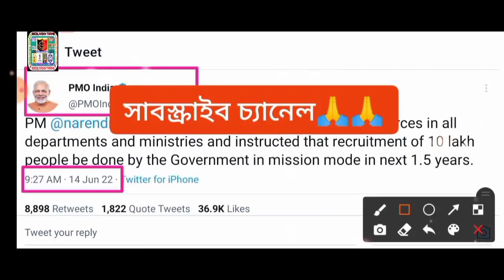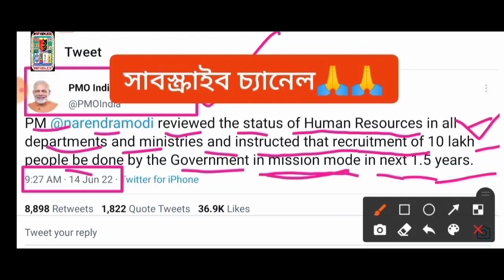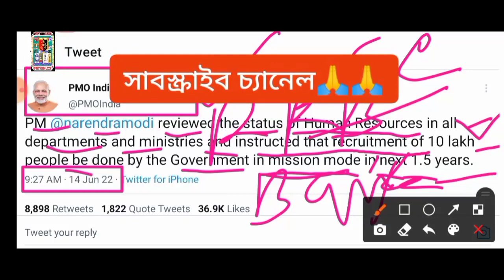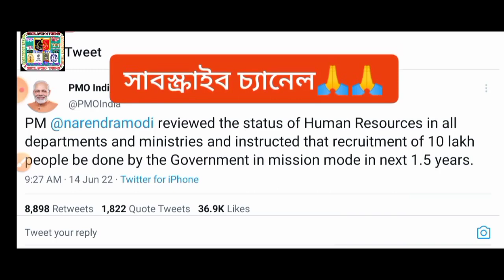💥ব্রেকিং-10 লাখ[RPF/SSC/RRB/BANK]💥১০ লাখ[চাকরি]শূন্যপদ পূরণ দ্রুত- 💥প্রধানমন্ত্রী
central govt job vacancy 2022
central government jobs in west bengal
central government job vacancy 2022
central govt employees news latest
central government
ssc mts
rpf recruitment
rpf new vacancy 2022
itbp bsf crpf recruitment
ssc group c and d form fill up 2022
ssc group c and d form fill up 2021
ssc mts recruitment 2021 - multi tasking (non-technical) staff exam
ssc mts recruitment 2022 syllabus
wbssc group c court case today update
school service commission group d recruitment
school service commission group d syllabus
ssc group c and d syllabus
ssc group c and d preparation
ssc group c and d previous year question paper
ssc group c and d
ssc group c and d syllabus 2021
ssc group c and d exam preparation
ssc group c and d exam date
2022
wb job
wb recruitment
karmasangsthan
karmasangsthan today
karmasangsthan paper
karmasangsthan bengali paper
karmasangsthan online
karmasangsthan patrika
karmakshetra
karmakshetra today
karmakshetra newspaper today pdf
karmakshetra news
karmakshetra newspaper
karmakshetra today news
karmakshetra paper